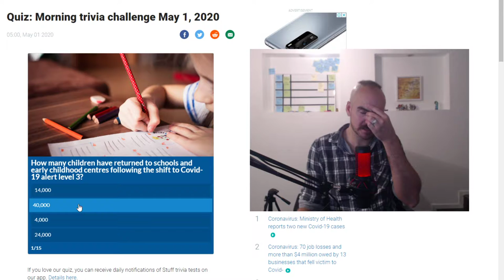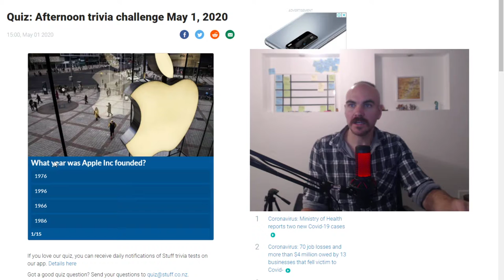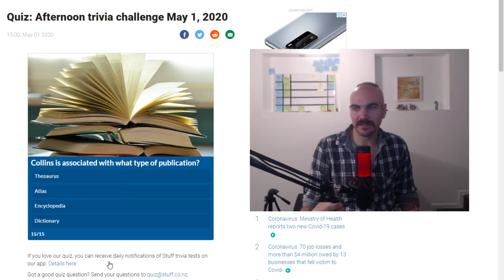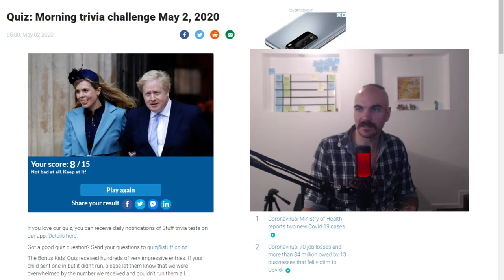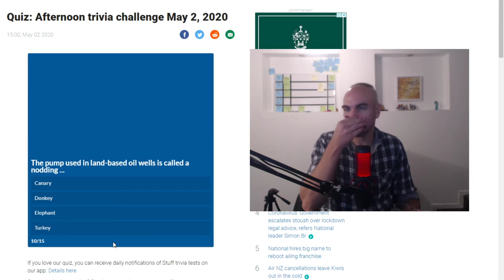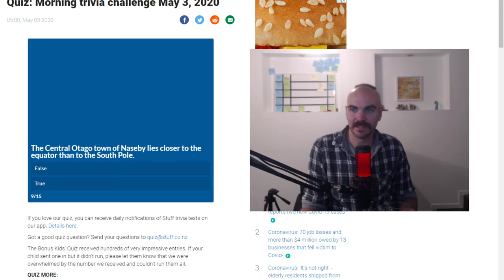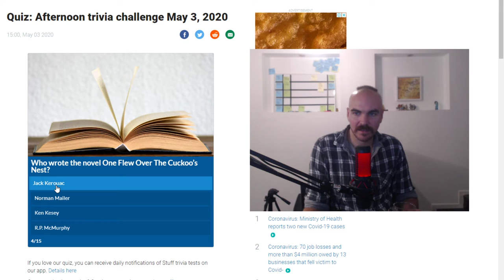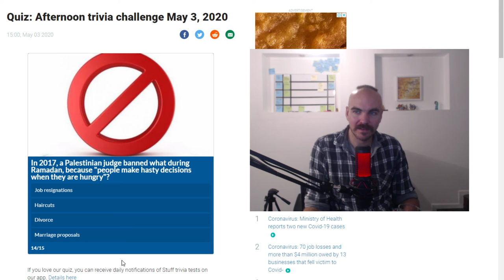Every Day in May: Live Quiz